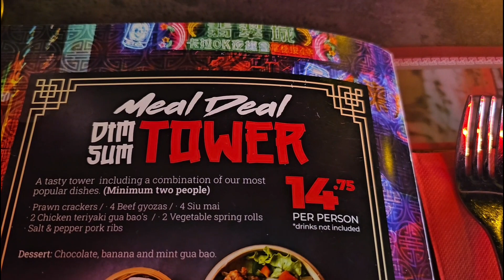We tried the new restaurant Mrs. Miyagi's Asian urban Kitchen in Las Americas, Tenerife ♡